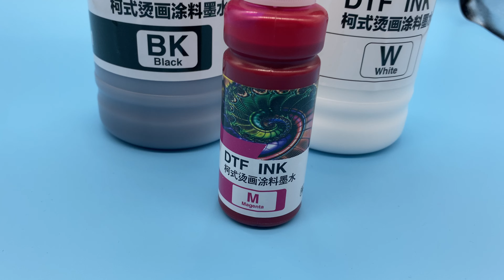Good, High Quality, Inkjet for Sublimation, Sublimation Paper for Inkjet Printer, China, Supplier